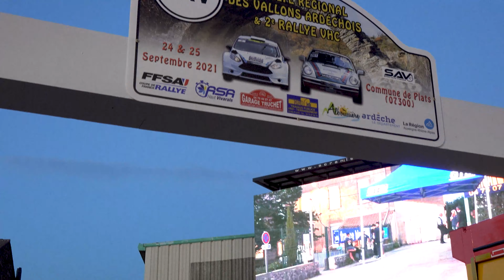Rallye des Vallons Ardéchois 2021 - Peugeot 106 S16 N°69 - Pierre LEGRAND et Guillaume LUGLI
Voici la vidéo personnalisée avec les passages de Pierre LEGRAND et de Guillaume LUGLI à bord de la Peugeot 106 S16 N°69 lors du Rallye des Vallons Ardéchois 2021.

Musiques
The corporation upbeat
Dutty, Universal, Piscor Sur et Zoom de la bibliothèque audio Youtube

Merci également à Pierre-François